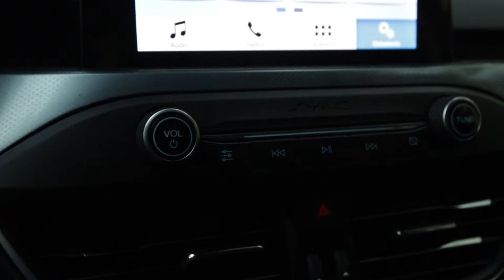Ford Focus Active TEST PL